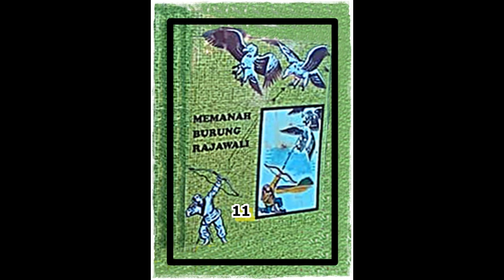Seri Cerita Silat Pendekar Pemanah Rajawali Jilid 11